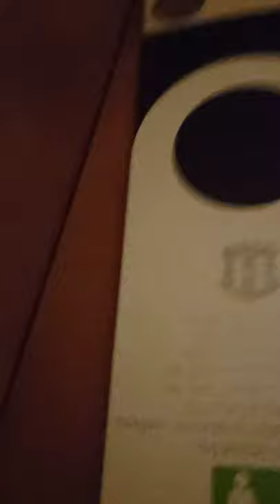Будапешт,Венгрия/Diana Club Hotel.Обзор отеля.Szép card payment/возможность оплаты сэйп картой.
Хороший отель, с возможностью оплаты Szép картой.
Обзор отеля "Диана",Будапешт.Украинцы в Венгрии.
Review "Diana Club Hotel" in Budapest.